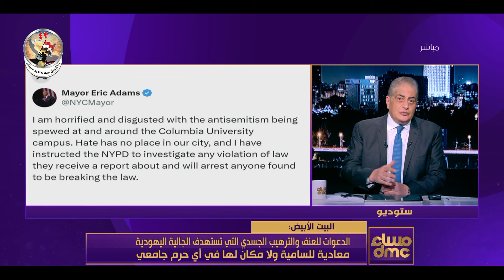أسامة كمال: التحية لطلاب جامعة كولومبيا لاستمرارهم في التظاهر دعما لغـزة وتنديدا بالإبادة الجماعية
"مساء dmc -  أسامة كمال: التحية لطلاب جامعة كولومبيا لاستمرارهم في التظاهر دعما لغـزة وتنديدا بالإبادة الجماعية